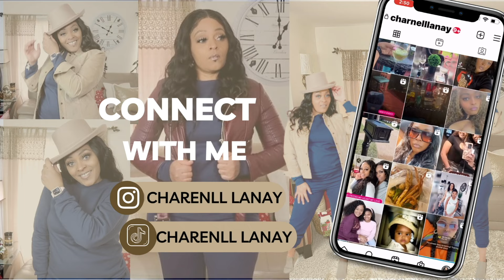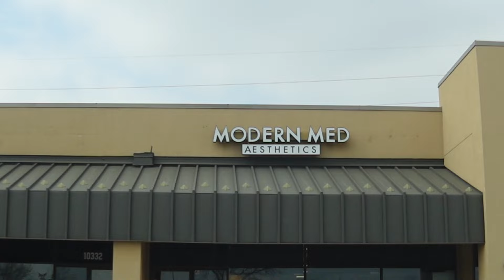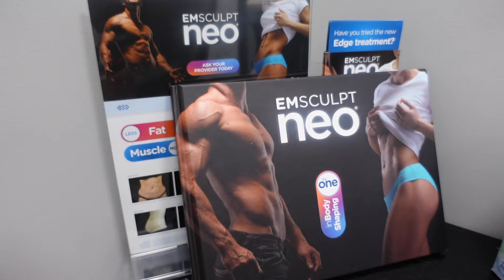A Day In A Life| Glow Up With Me| IV Drip| Self Care+ More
❤️ Support me and Purchase my book

Amazon Signup:

Beautiful neutralhomedecor and furniture

Hey Ya’ll...Heeeyyy!!! In today's video..I share with you

❤️ Show Support For The Channel ❤️

9,541
Paid Business And Collaborations ONLY

Are You New To The Channel? Binge Watch And Catch Up On My Life And Become A Friend

♥♡ Watch My Lastest Video

You Are Beautiful…Never Think Otherwise! XoXo

SINGLE  MOM VLOG, DAY IN THE LIFE OF A SINGLE MOM,  MOM OF 11 year daughter, Go To Work Mom MOM WEEKLY VLOGS, GTWM VLOG, WEEK IN THE LIFE, GTWM OF 1, MOM VLOG, WEEKLY VLOG